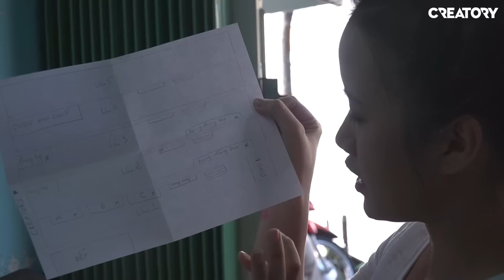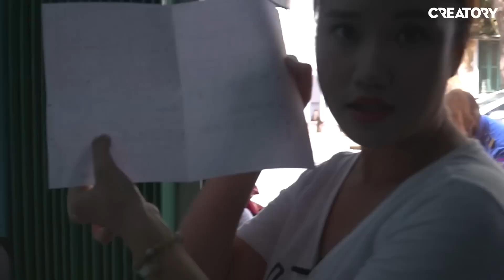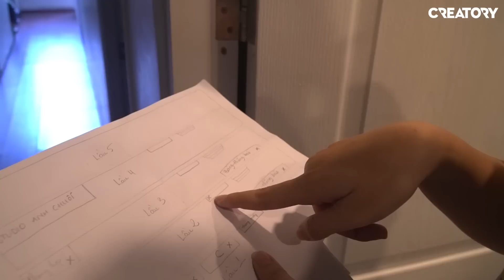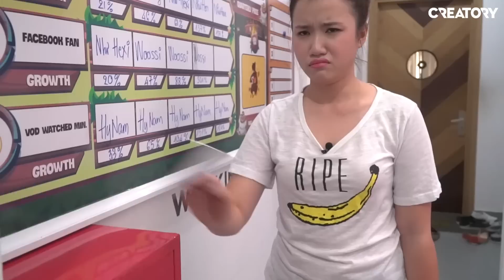QUÀ GIÁNG SINH TỪ PANDORA | THẬT LÀ LẠ LẮM À NGHEN | CHIẾC HỘP PANDORA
Ngày làm đẹp Wonderland tới rồi các em ơi, Pandora thật tuyệt vời khi tặng món quà này cho chị. Vannie Yêu Pandora nhiều ^^